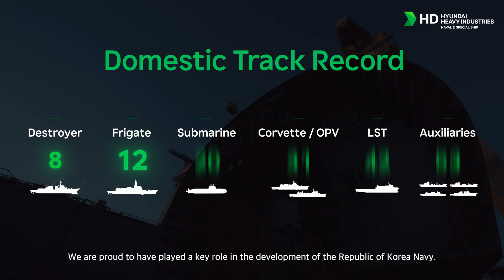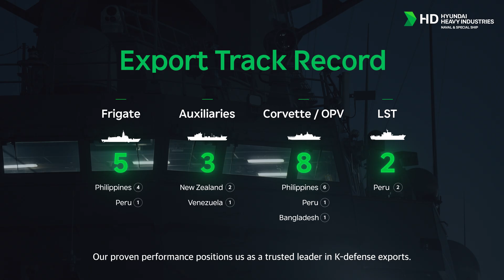[Eng ver.] HD현대중공업이 주도하는 세계 방위산업의 미래 | HD Hyundai Heavy Industries and the Future of Global Defense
세계 방산 시장을 이끄는 HD현대중공업의 기술력과 비전을 조명합니다.